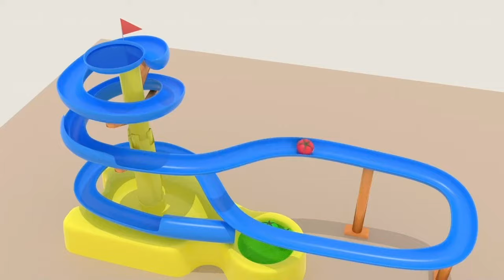【いないいないばぁっ！】とんとん!トマトちゃんの歌でかくれんぼ 【音楽・寝る・笑う・赤ちゃん泣き止む】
赤ちゃんが泣き止むと話題の可愛い３Dトマトちゃん！
泣き止む要素が沢山入っていますので
お子さまから手が離せないときに是非お役立てください。

◆キノコくんトマトちゃんのすぽすぽといぼっくす

◆トマトちゃんねるについて
 「トマトちゃんねる」とは
赤ちゃん学の科学的知見に基づき、生後5ヶ月の幼い赤ちゃんから
理解可能だと証明されている『数』の認知能力をテーマにしています。
数が減る、増える。色が変わるなど赤ちゃんが不思議だと感じたものを
じっと見つめる『注視行動』という機能を
動画に上手く取り込んだ内容となっております。
※『1＋1＝3』、『赤→青』など

ぜひ、私たちのチャンネルの動画を赤ちゃんに見せてどんな
反応をするか試してみてください!
不思議に見入る赤ちゃんを見てきっと知能が向上していく様子を
ご覧になれると思います。
親子で楽しめるチャンネル作り、動画をモットーに
今後も知的好奇心を促進し、健やかに発育できる赤ちゃんの助けになれれば幸いです!

◆ とんとんトマトちゃん いないいないばぁ の（作詞家と作曲家）について

  NHK教育テレビ Eテレ
「とんとんトマトちゃん」
作詞.：きらけいぞう、濱田理恵　作曲： 濱田理恵

◆とんとんトマトちゃん　歌詞
とんとん トマトちゃん とんとん トマトちゃん
トマトちゃんとおさんぽ　テク・テク・テク
トマトちゃんとかくれんぼ いない・いない・ばあっ!
トマトちゃんとおふろ チャプ・チャプ・チャプ
トマトちゃんといっしょだよ
たのしいこと　だいすき　だいすき
トマトちゃんとねんね スー・スー・スー
トマトちゃんと　あそぼ
とん・とん・とん
トマトちゃ~ん!!